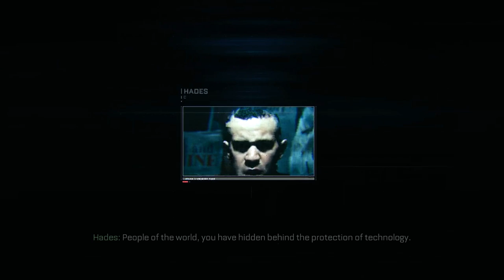Advanced Warfare Campaign Lets Play! - Part 4 - "Fission" (COD AW Playthrough)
I hope you enjoyed Part 4 of my Advanced Warfare campaign lets play! I will be doing this playthrough on "Hardened" difficulty. This is my first time playing through Advanced Warfare's campaign :)